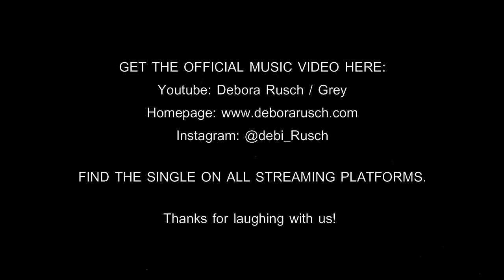G R E Y - Behind The Scenes - Debora Rusch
Perfection comes out of a lot of imperfections.
Today I'll take you behind the camera, where the real party is at... Tons of imperfections, failures, hits and not always as much sesitivity from my side (sorry to my partner...hihi), pureness, realness, honesty, and huuuuuge laughters!

Wishing you as much fun watching the trailer as we had producing it! Also an upcoming time full of smiles, joy, positivity-finding-in-failures, freakyness and: Be and stay COLOURFUL!

Song:
Songwriting (lyrics) and composition melody: Debora Rusch
Interpreter / singer: Debora Rusch
Composition arrangement: Carola Wirth
Mastering: Andy Mejuto
Translation check: Tiffany Jacob

Music video:
Concept / direction: Debora Rusch
Choreography: Debora Rusch
Dancers: Julio Alberto Suero Arciniega aka Papingchulo / Debora Rusch
Camera / Cut: Benett Gräzer
Hair & Make-up: Julio Alberto Suero Arciniega